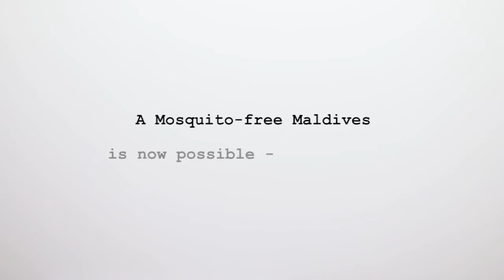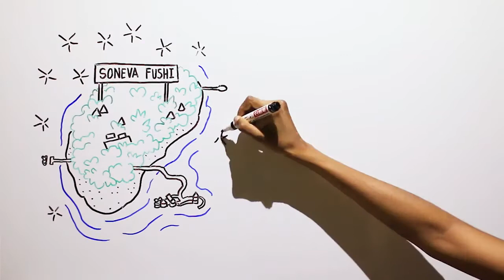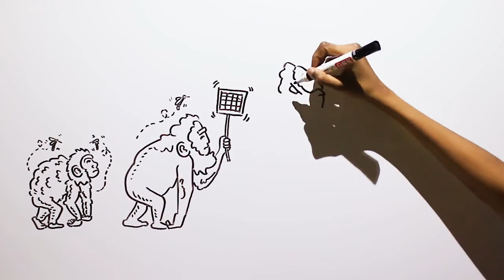Soneva - A Mosquito Free Maldives